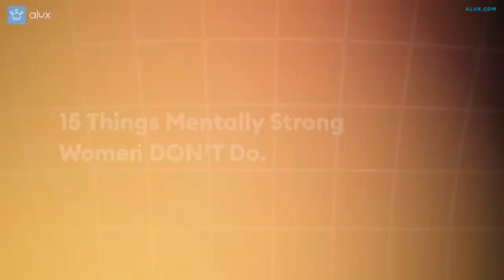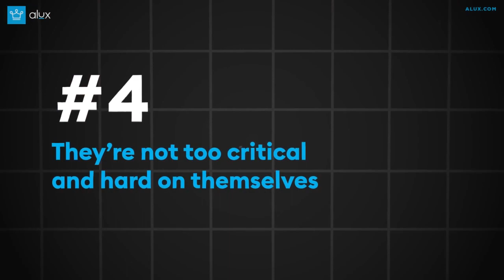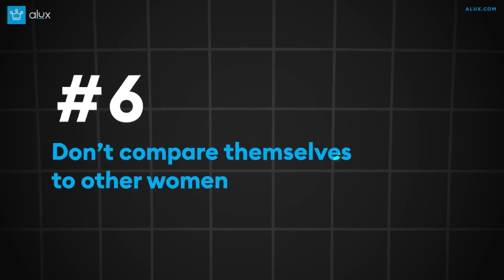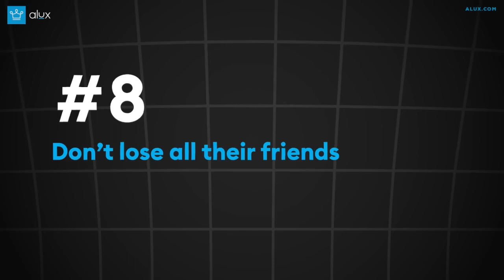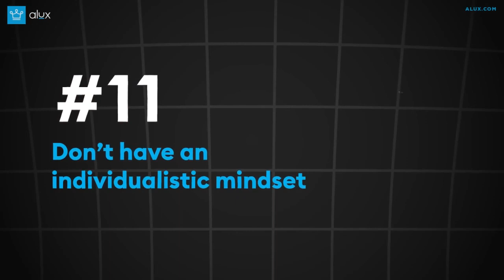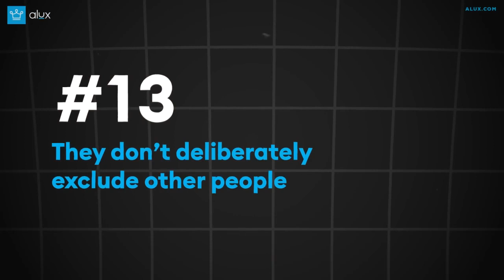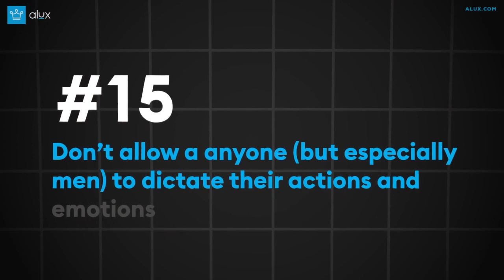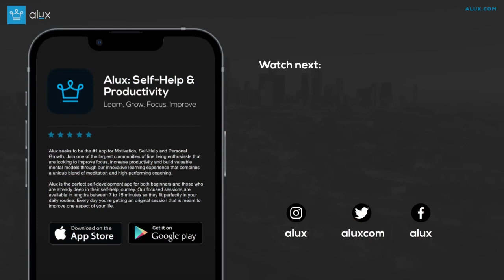15 things mentally strong women don t do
Delve into the distinctive traits that define mentally strong women and how they navigate life's challenges. This video uncovers the 15 habits and behaviors these resilient individuals consciously avoid, empowering themselves to lead a more fulfilling and mentally resilient life.

In this
Alux.com
video we will be answering the following questions:
What are 15 Things Mentally Strong Women Don't Do?
What are the main Things Mentally Strong Women Don't Do?
What do mentally strong women don't do?